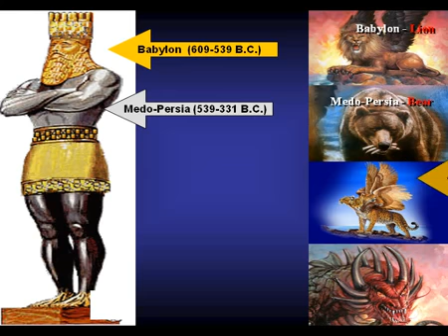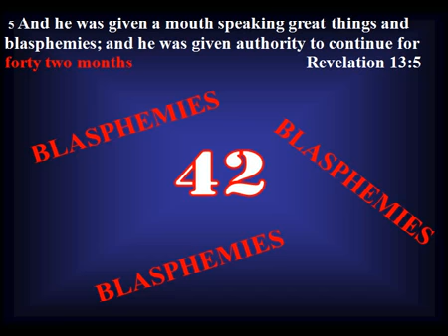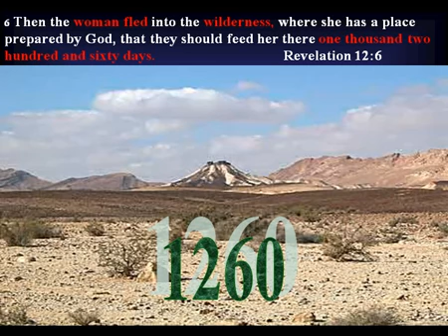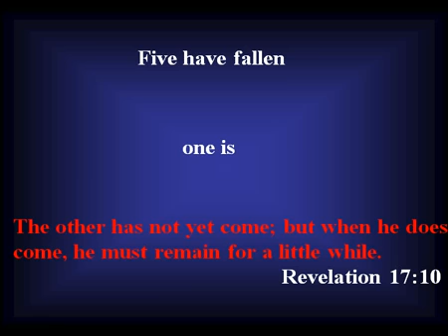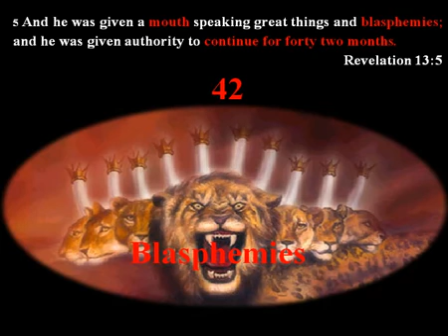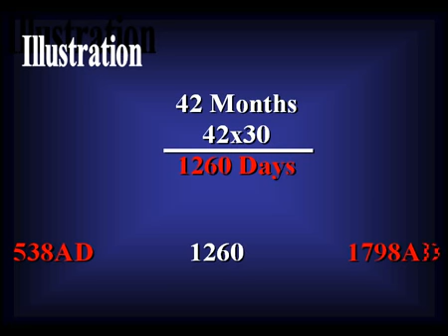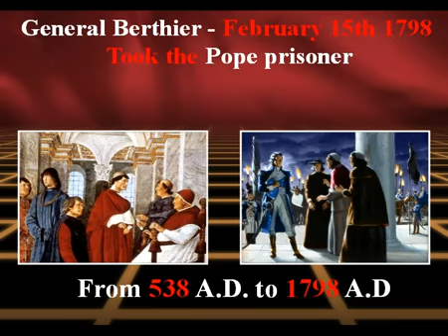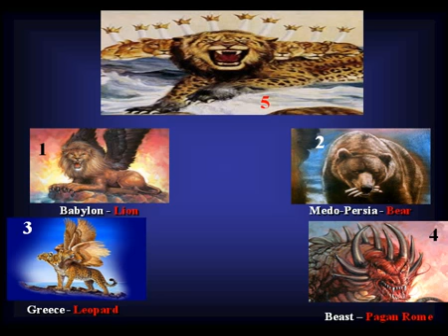3 The Beast the Dragon and the Woman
This message talks about how the devil attacked the church which was in the wilderness for years but has now come out of the wilderness proclaiming God's message.